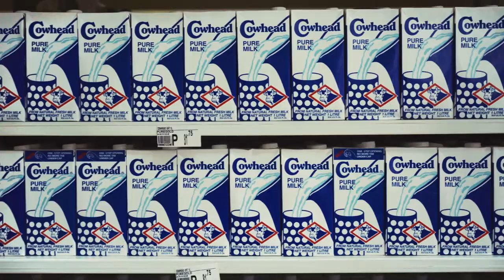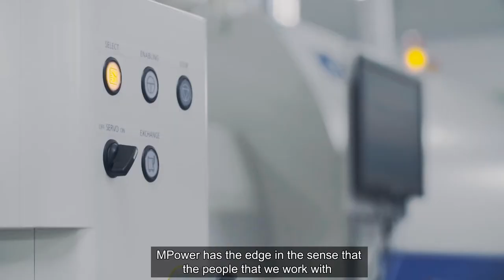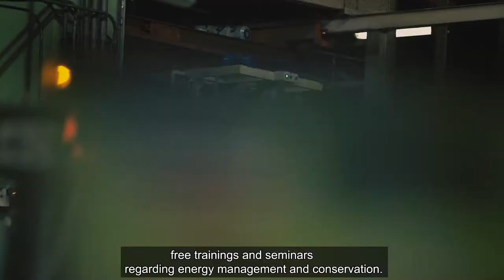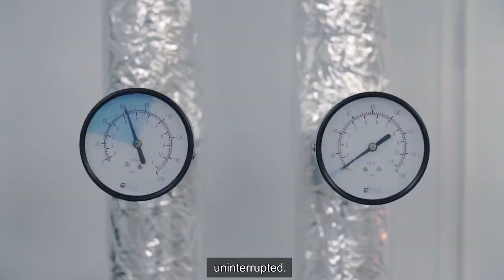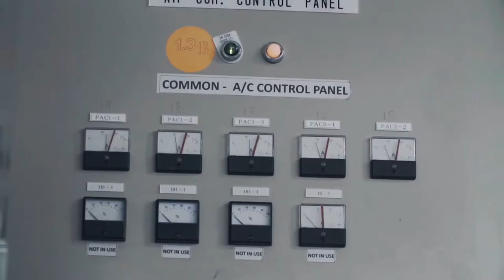2019 MPower AVP